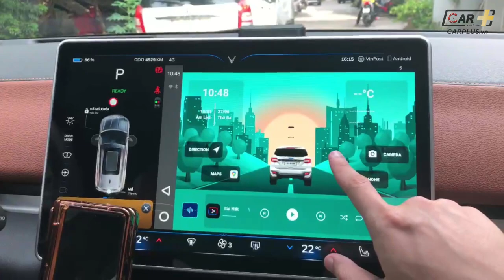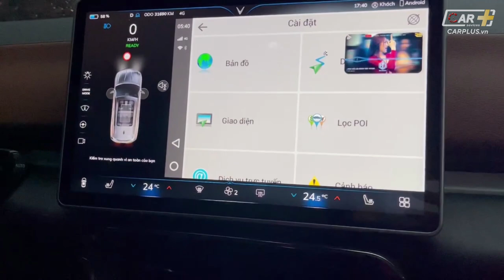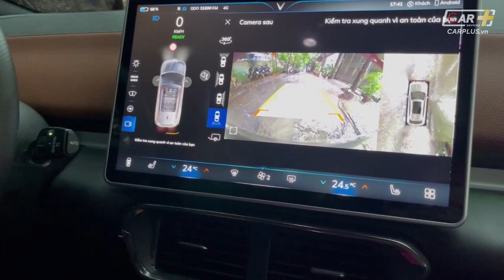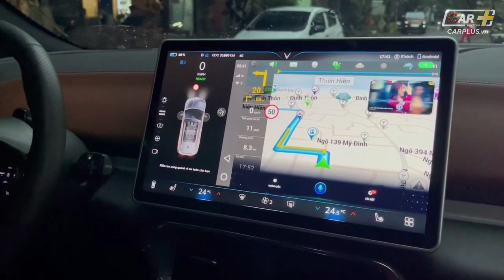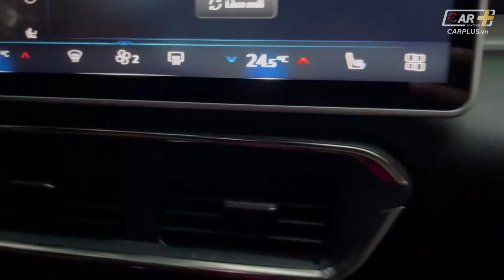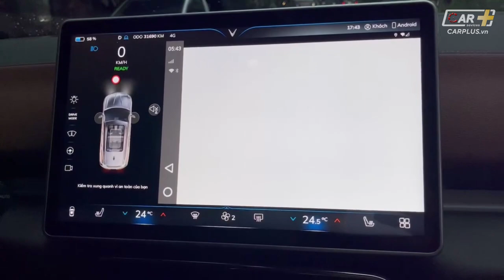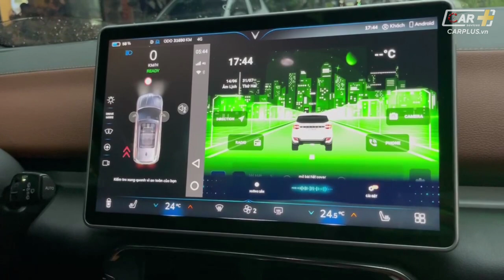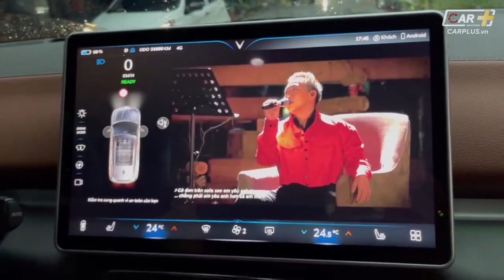Xe điện VinFast VF8 nâng cấp Android Box thông minh - Giữ Zin tuyệt đối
Android Box thông minh nâng cấp cho VinFast VF8. Biến màn hình zin của xe thành màn hình Android thông minh đa tính năng.
Thao tác đơn giản chỉ việc kết nối với cổng USB/Type C của xe. Giữ zin tuyệt đối xe.
Sản phẩm hoàn toàn tương thích hỗ trợ cho VinFast VF8 và các dòng xe điện của VinFast (có trang bị Apple Carplay và Android Auto)

𝑪𝑨𝑹𝑷𝑳𝑼𝑺.𝒗𝒏 - Đ𝒐̣̂ 𝒙𝒆 𝒐̂ 𝒕𝒐̂ 𝒄𝒉𝒖𝒚𝒆̂𝒏 𝒏𝒈𝒉𝒊𝒆̣̂𝒑